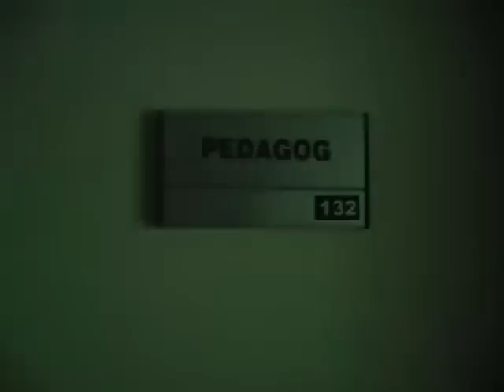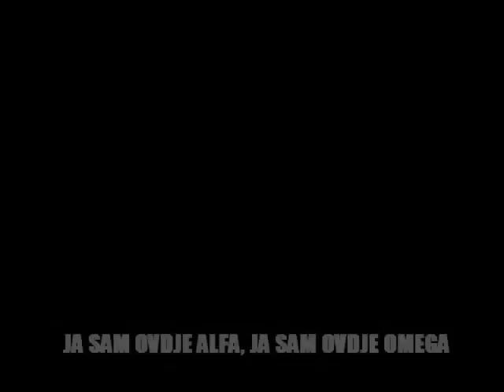Zahid Telalović - Pedy style [Video]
PSIHIJATRIJSKI ODJEL IIIa VAM PREDSTAVLJA: - PEDY STYLE -

Kamera/Montaža: Eldin MEHMEDOVIĆ

Vokal & text: Zahid TELALOVIĆ
Asistent kamere: Hasib MIMIĆ :)
Instrumental: Youtube is my friend